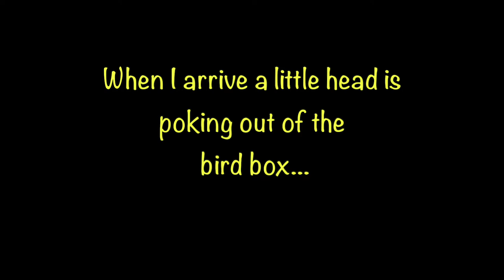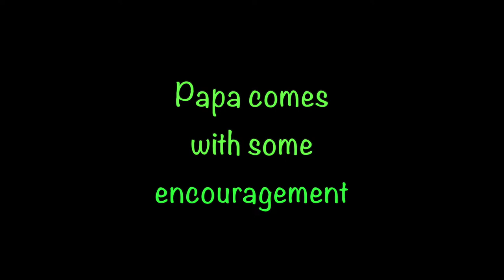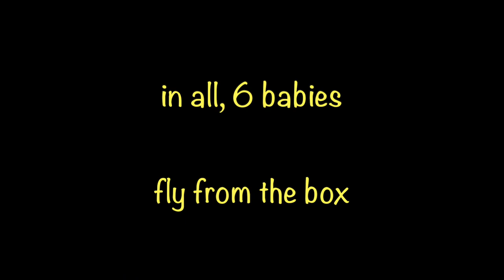Movie Baby Bluebirds fledging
Baby Bluebirds leaving the bird box on my golf course